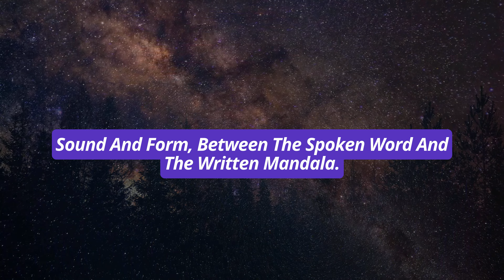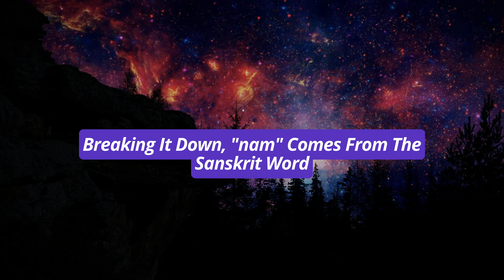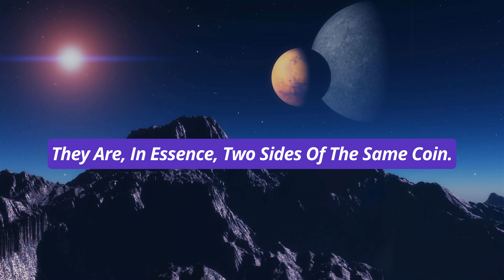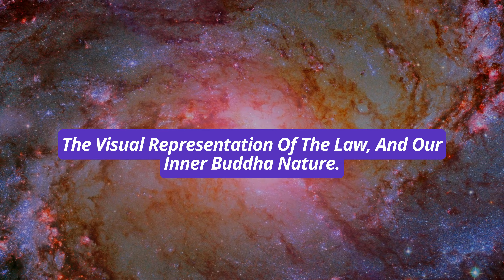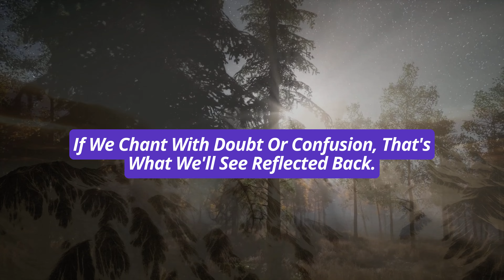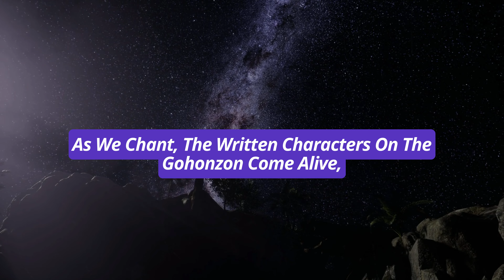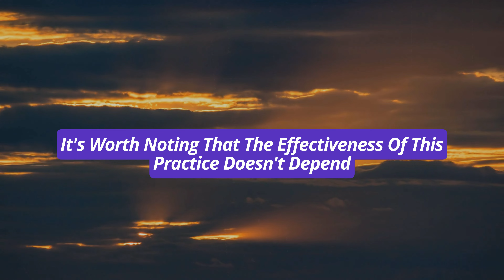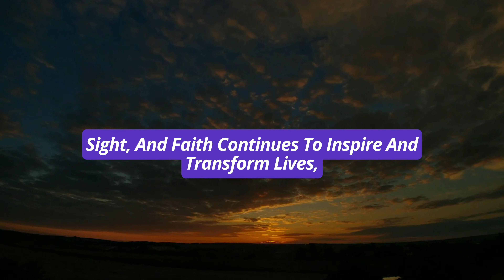Chanting Nam Myoho Renge Kyo Connect with the Gohonzon